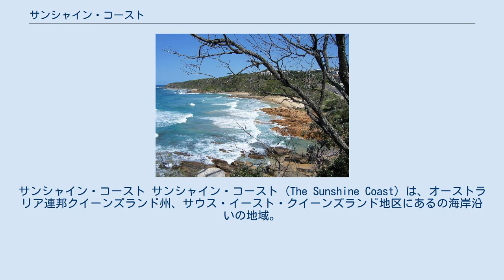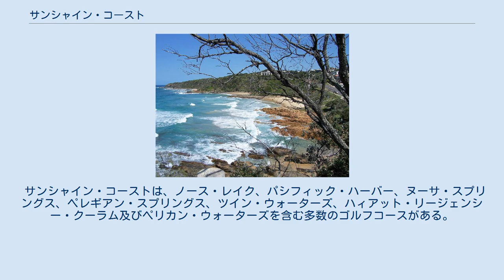サンシャイン・コースト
サンシャインコースト_(クイーンズランド州)
サンシャイン・コースト サンシャイン・コースト (The Sunshine Coast) は、オーストラリア連邦クイーンズランド州、サウス・イースト・クイーンズランド地区にあるの海岸沿いの地域。
人口は約33万人で、旅行者や季節労働者などの短期滞在者が約5万人いると推定されている。
 サンシャイン・コーストは3つの地方統治区域(Local Government Area, LGA) 、すなわち、北部のヌーサ市、中部のマルーチー市、南部のカラウンドラ市から構成されていたが、2008年3月15日に合併して、サンシャイン・コースト市(Sunshine Coast Regional Council) になった。
 クーラムビーチ, 北方向 クーラムビーチ, 南方向 州都ブリズベンの北100kmに位置し、マルーチー、パシフィック・パラダイス、ムールーラバー、アレクサンドラ・ヘッドランド、マルチドー、バダリム及びナンボーなどがサンシャイン・コースト地域に含まれる。
サンシャインコーストは様々な種類のトロピカルフルーツや殻果類、及び生姜の生産が盛んであり、最近まではサトウキビの生産が行われていた。
 内陸にあるナンボーはオーストラリアの元首相ケビン・ラッドの生誕地である。
 サンシャイン・コーストの観光地としては、オーストラリア動物園、アンダー・ウォーター・ワールド、オージー・ワールド、バダリム・ジンジャー・ファクトリー、ビッグ・パイナップル及びマジェスティック劇場などがある。
12月、1月はナイトマーケットも各地で開催される。
サンシャイン・コースト北部にあるヌーサ・ヘッヅは特に観光の中心となっており、海水浴やサーフィンが楽しめるほか、グレート・サンディ国立公園のクールーラ地区における乗馬、キャメル（ラクダ）・ライディング、フレーザー島へのツアーの拠点の一つとなっている。
また、ホエール・ウォッチングや船釣りなどが楽しめる。
 この地域は美しいビーチ、広々とした沿岸の景色、そして内陸部の肥沃な土壌によって、特徴づけられている。
世界的に、またオーストラリア国内でも有名なビーチがヌーサ・ヘッヅ、アレクサンドラ・ヘッドランド、ムールーラバー、クーラム及びカランドラのキングス・ビーチに位置している。
ビーチ沿いや岬付近には、サーファーに人気のある地域がある。
波はゴールド・コーストほど大きくなく、ロングボードがメインとなっているが、ショート・ボードも楽しむことが出来る。
 ヌーサ・ヘッヅの太平洋側に位置するアレクサンドリア・ビーチはヌーディストビーチとなっている。
 イベント マーケット 各地でさまざまなマーケットが開催される。
特に、ユーマンディで毎週水曜日、土曜日に行われるユーマンディ・マーケットはオーストラリア最大のアートと工芸品のマーケットであり、600店舗以上の出店が軒を並べ、年間約160万人の観光客が訪れる。
ヌーサやブリスベンからのツアーもあり、多くの観光客が訪れる。
 サンシャイン・コーストは、ノース・レイク、パシフィック・ハーバー、ヌーサ・スプリングス、ペレギアン・スプリングス、ツイン・ウォーターズ、ハィアット・リージェンシー・クーラム及びペリカン・ウォーターズを含む多数のゴルフコースがある。
 サンシャイン・コースト地域はクイーンズランドの他の地域よりも個性的な国立公園がある。
この地域の生物多様性は沿岸部及び内陸部の、マップルトン・フォールズ国立公園、コンダリラ国立公園、グラスハウス・マウンテンズ国立公園、ヌーサ国立公園及び、フレーザー島やレインボー・ビーチ付近のクールーラを含むグレート・サンディ国立公園の5つの地域に別けられ、保護されている。